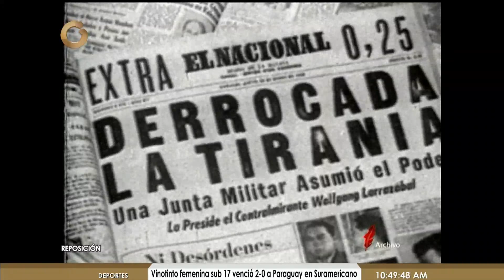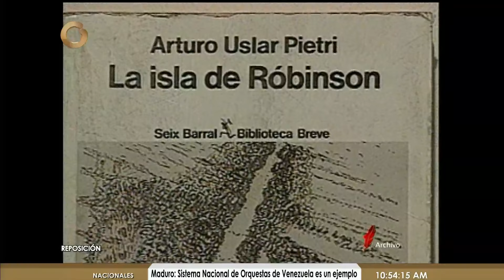Biografías | Antonio Uslar Pietri 3/3